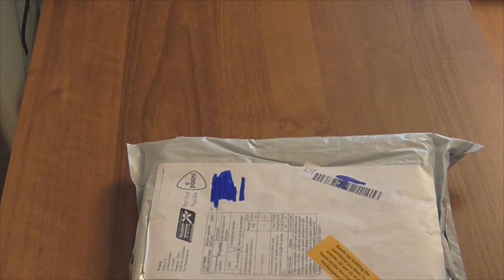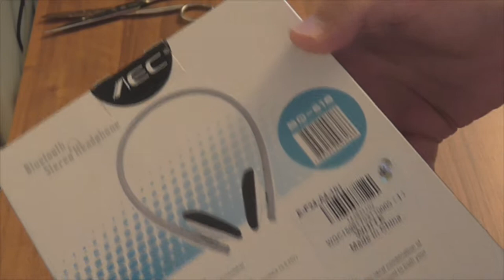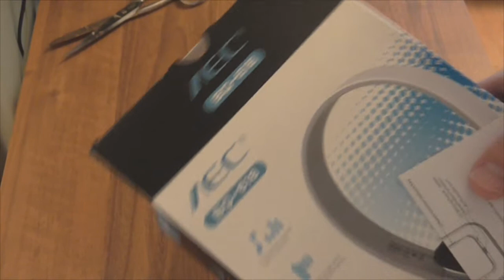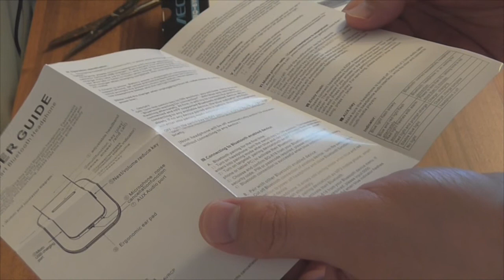Беспроводные наушники BQ - 618 с gearbest.com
Распаковка беспроводных наушников.